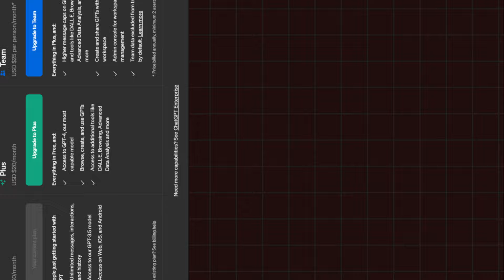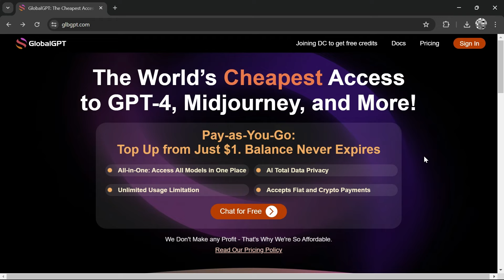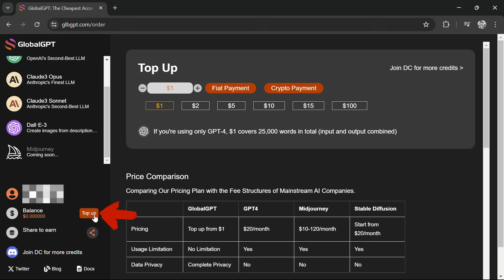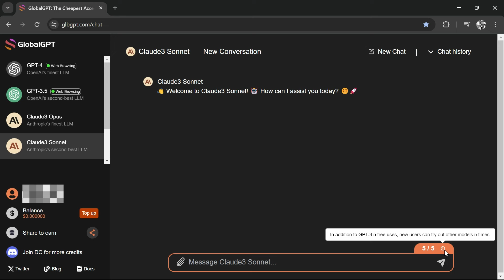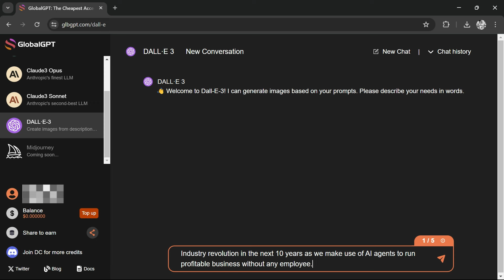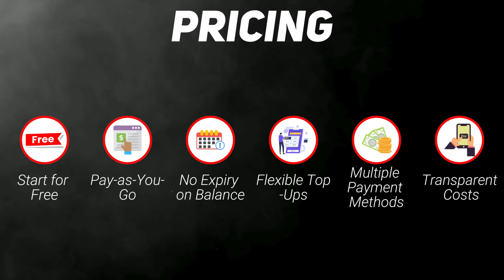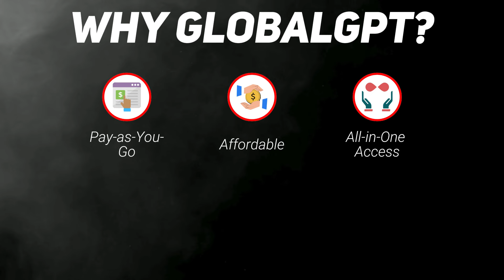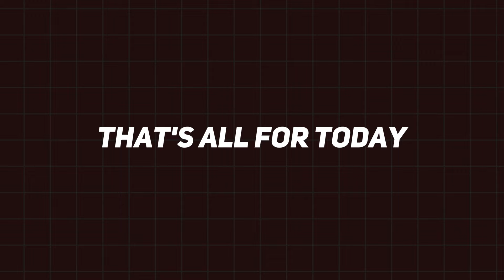I STOPPED playing $$ for ChatGPT-4 and Claude-3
Discover the ultimate AI platform, GlobalGPT, where advanced AI tools like ChatGPT-4, Claude-3, and Dall.E-3 are available at your fingertips. Join us as we unveil the secrets of this cost-effective, all-in-one AI solution that promises to revolutionize your digital experience. From a seamless UI walkthrough to live model demos, learn how GlobalGPT’s pay-as-you-go model can empower your projects without breaking the bank. Plus, find out how you can earn money just by sharing GlobalGPT with others. Don’t miss out on this comprehensive guide to making the most of AI technology.

And remember to explore our other AI-related videos for more insights and updates.

CHAPTERS:
00:00 – Intro
01:26 – UI Walkthrough
02:28 – Model Demo
04:48 – Pricing Model
06:27 – Making Money
07:04 – Conclusion